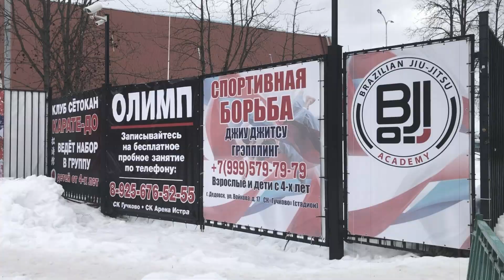БЖЖ в Подмосковье. Семинар и аттестация в Дедовске. Часть первая. Детская.